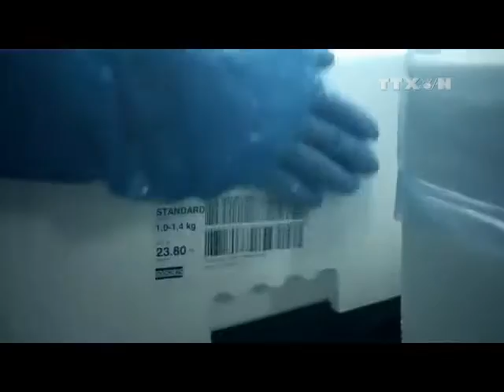Thực hư về thông tin trong cá hồi nuôi có chứa độc tố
Câu chuyện bắt đầu từ năm 2014, một báo cáo tại Pháp chỉ ra rằng, cá hồi được nuôi tại Na Uy chứa nhiều hóa chất gây ung thư.

Trước đó, tổ chức Green Warrior, đã đứng lên tố cáo tình trạng nuôi cá hồi tại Na Uy từ nhiều năm nay.

Green Warrior, trong một báo cáo, cho hay, mật độ cá trong mỗi lồng nuôi quá cao, hàng trăm ngàn thậm chí lên tới triệu con. Chúng thải ra một khối lượng lớn azote và phosphore. Mật độ nuôi dày đặc làm cho cá dễ bị nhiễm các loại bệnh, đặc biệt các loại ký sinh trùng.

Tuy nhiên, giới nuôi cá hồi khẳng định là liều lượng sử dụng hóa chất độc hại này vẫn nằm trong giới hạn cho phép của cơ quan y tế và an toàn thực phẩm Na Uy.

Sản lượng cá hồi của Na Uy trong năm 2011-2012 lên tới xấp xỉ 172 ngàn tấn, bỏ xa Anh Quốc, đứng hàng thứ hai, với sản lượng chỉ là 23 ngàn tấn rưỡi.

Đối với Na Uy, nuôi trồng và đánh bắt hải sản là nguồn thu nhập đứng hàng thứ hai, 6,6 tỷ euro trong năm 2012, trong số này, riêng xuất khẩu cá hồi là 3,8 tỷ euro.

Sau những thông tin khiến người tiêu dùng rụt rè, ngành chăn nuôi cá hồi của Nauy bị tổn thất nghiêm trọng. Họ đã tìm cách lấy lại danh tiếng và khôi phục ngành sản xuất này nhanh chóng

Bà Catarina Martins, Quản lý môi trường và phát triển bền vững, Công ty sản xuất cá hồi Marien Harvest cho hay: “Chúng tôi tiến hành rất nhiều những nghiên cứu khoa học để tìm ra giải pháp nhằm hạn chế các chất hóa học trong chữa trị các loại bệnh và ký sinh trùng cho cá bao gồm như làm sạch nguồn nước, tạo môi trường phát triển tự nhiên cho cá, tăng sức đề kháng cho cá.”

Đáng chú ý, loại thức ăn viên dành cho cá hồi được cho là bị nhiễm hóa chất công nghiệp có độc tính rất cao PCB và chất ethoxyquin để bảo quản cho bột cá không bị mùi hôi dầu.

Trong khi đó, ông Kurt oddekalv, Chủ tịch tổ chức bảo vệ môi trường Green Warrior, lại thông tin: “Trong cá hồi nuôi có chứa PCB - chất hóa học gây ung thư. Hàm lượng PCB trong cá hồi nuôi cao hơn so với cá hồi tự nhiên tới 16 lần, và hàm lượng dioxin cũng cao hơn tới 11 lần. Ngoài ra, cá hồi nuôi còn cung cấp cho cơ thể bạn nồng độ acid béo Omega-6 cao hơn mức bình thường, có thể dẫn đến nhiều căn bệnh như ung thư, tiểu đường, viêm khớp, bệnh động mạch vành và thậm chí cả bệnh Alzheimer.”

Cơ quan bảo vệ môi trường Mỹ (EPA) đã phân loại chất PCB được tìm thấy trong thức ăn cho cá vào danh sách chất có thể gây ung thư ở người.

Hiện, chưa có trường hợp cụ thể hay một công trình nghiên cứu nào chỉ ra rằng mọi cá hồi nuôi đều mang độc tố gây hại cho người.

Câu trả lời cho nghi vấn cá hồi nuôi nguy hiểm như thế nào với sức khỏe người tiêu dùng vẫn đang bị bỏ ngỏ. Chỉ biết rằng, do nhu cầu ngày càng tăng đối với cá và tiềm năng cá đại dương đang dần cạn kiệt, trong tương lai chúng ta sẽ phải ăn cá nuôi nhiều hơn. Người tiêu dùng chỉ có thể đặt sức khỏe của mình vào tay những nhà sản xuất, hy vọng họ hạn chế sử dụng hóa chất trong chăn nuôi ./.